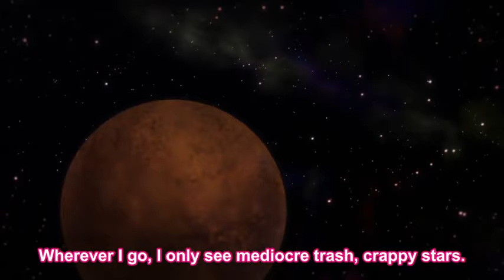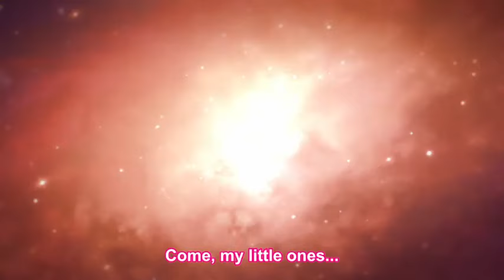Sailor Galaxia's Backstory (ENGLISH SUBTITLES) - Sailor Moon Cosmos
Sailor Galaxia has a tragic past on her home-world filled with scum and evildoers. Sailor Galaxia searches the universe for a Star and Planet to call her own. She learns from Wiseman - an aspect of Chaos - about where and what the Galaxy Cauldron is.